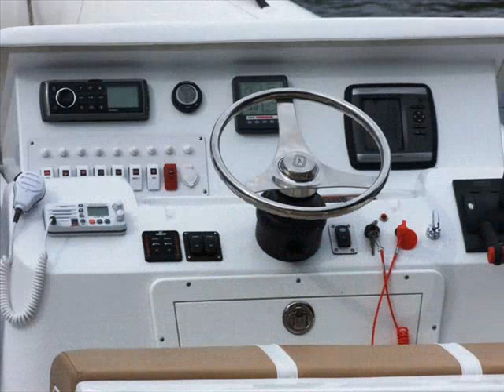2010 19.5' nautica Wide Body with Yanmar Diesel and Hemilton Jet - Amazing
This boat is offered for sale by tender international LLC

Experts for Nautica Novurania Zodiac Avon AB Caribe Yamaha Honda Merc Suzuki

RIB 19-JET
Inflatable Boats

  Length:   19'
Model Name/Description:   RIB 19-JET
Boat Type:   Inflatable Boats
Hull Material:   Fiberglass/Rubber
Beam:   8' 6"
Engine:   1
240 HP
Diesel
Net Weight:   3200